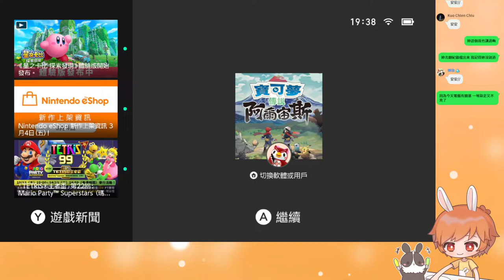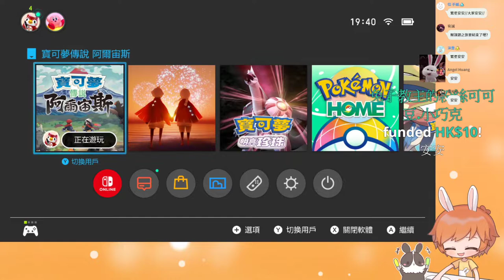【繁星】寶可夢 阿爾宙斯 晚上2022 3 9